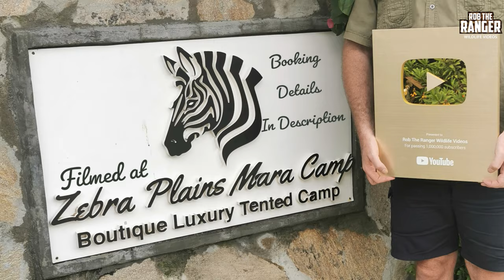Lions (Black Rockers) Regroup | Maasai Mara Safari | Zebra Plains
The Black Rock Lion Brothers or "Black Rockers" as some call them, regroup  in the morning after a night looking for prey and lionesses like the one in the video